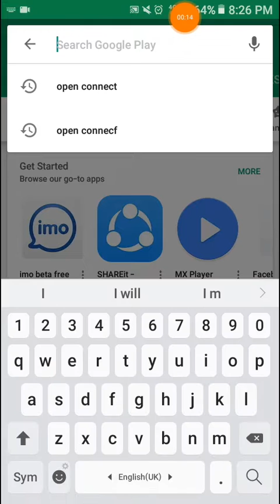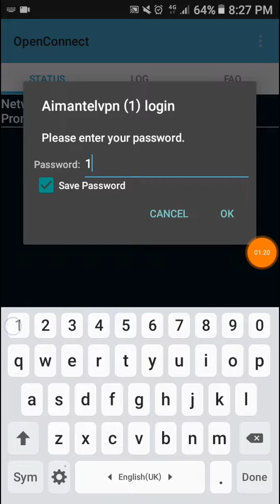How to connect OpenConnect vpn for Android phone VPN connection